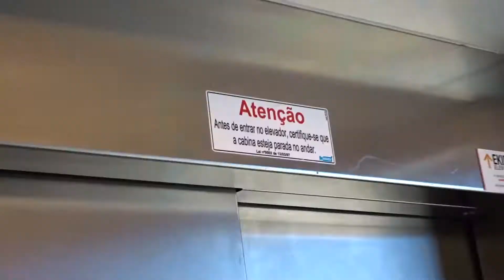MAKING OF - INSANNISCAST #03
Making of do Insanniscast com o brother six pack @gabriel.arones mostrando pra gente que dá pra ficar com um corpo de DEUS GREGO bebendo cerveja e comendo lanchos no Stannis SIM!
Dá um play no podcast - disponível no @spotify e @soundcloud - ouve as histórias do cara e depois manda a sua no ou por DM lá no instagram @instannis porque a gente quer saber também!